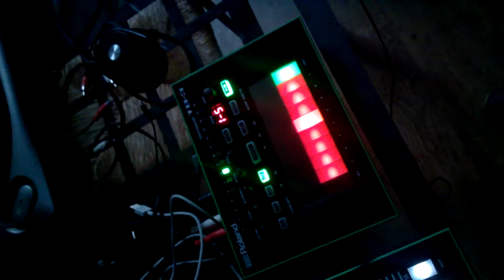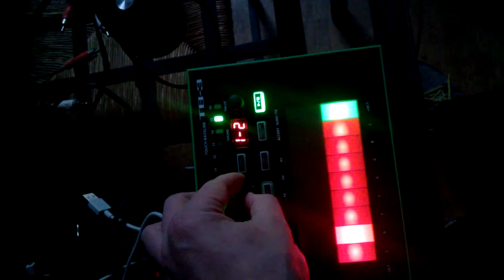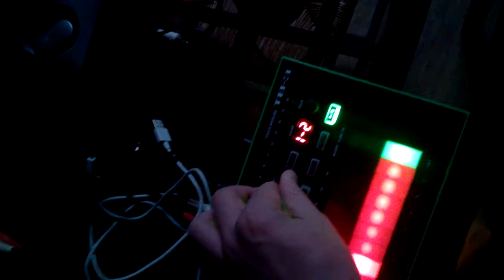Roland Aira TB3 & TR8 - Slow One